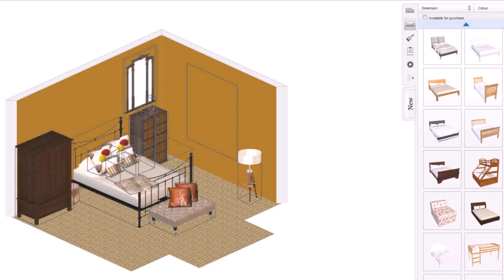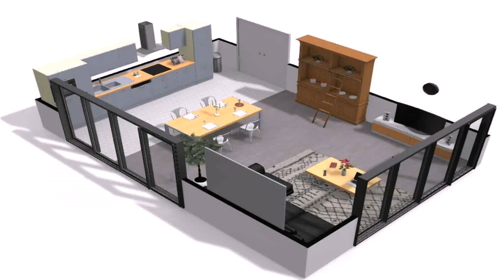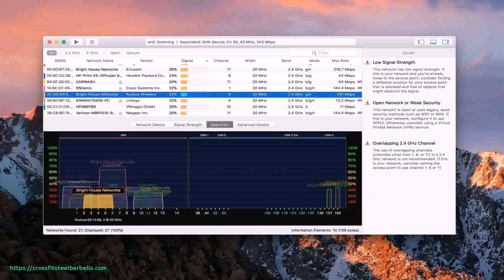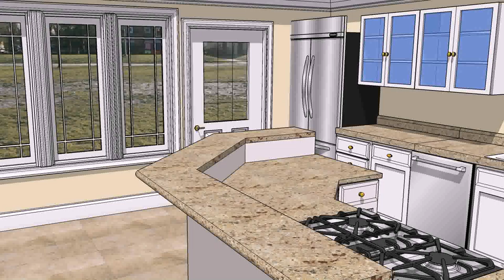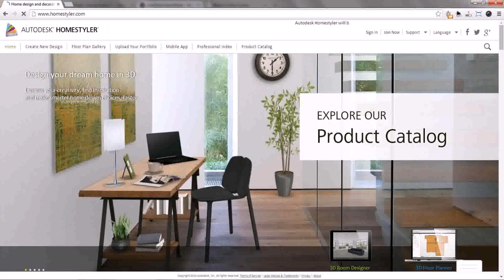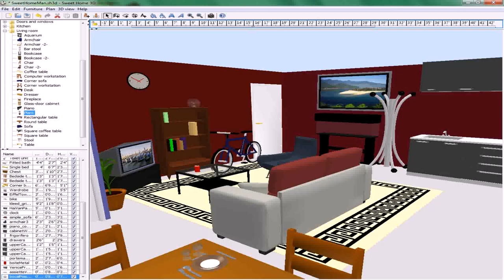Interior Design House Online Free Game